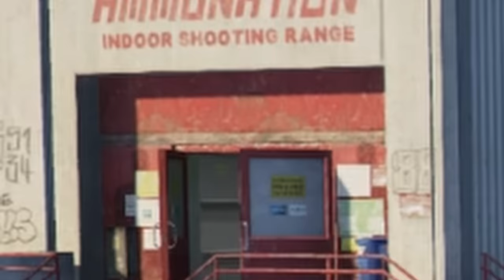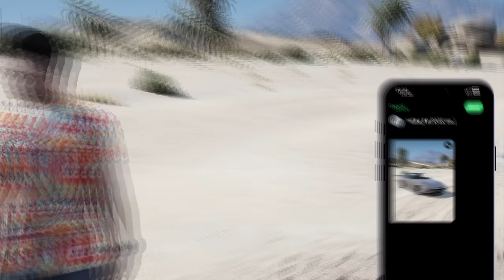I Became The BIGGEST SCAMMER in GTA 5 RP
Today I scam my server as my con-man, Frank Hank. I'll be selling people explosive TVs, faulty pipes, and 3D printed car parts.. how bad can it possibly go?
EDITOR: @ReeceBrunke